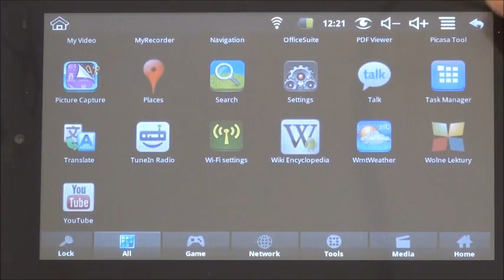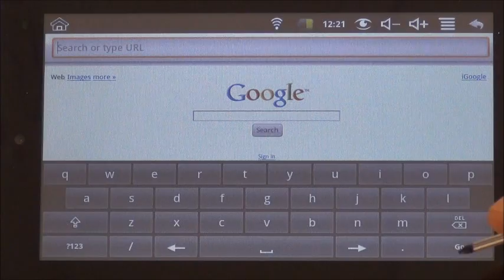Manta MID04 EasyTab Multimedia Tablet 7inch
Technical data:
Multimedia Tablet MID04
CPU: WM8650, 800MHz CPU+300MHz DSP
Operating System: Android 2.2
Memory: 256MB
Storage: 4GB
LCD: 7"TFT, 16:9, 800×480 touch panel
Wireless: WiFi 802.11b/g
Card slot: Micro SD max. 32GB
Connections: USB 2.0, 1x LAN (RJ45)
Camera: built-in
Microphone: built-in
Audio: MP2/MP3/WAV/AAC/WMA
Video:  MPEG1/2/4,MJPG,H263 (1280×720),H264 (720× 480)
Image: JPG/JPEG/PNG/BMP
Battery: 2900mAh